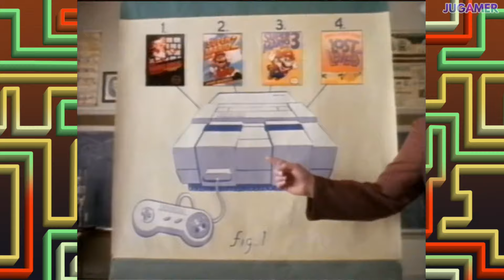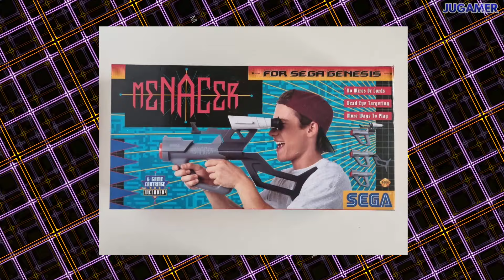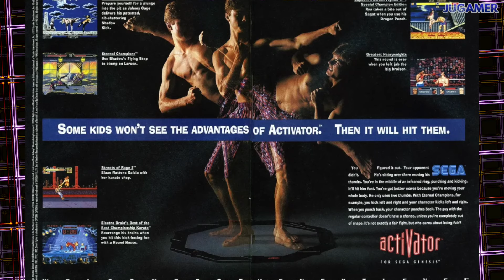SNES vs SEGA GENESIS / Mega Drive 🔥👾🔥 The Final Comparative | Jugamer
Capítulos:
00:00 Introducción
00:31 Diseño
01:39 Capacidad Técnica
05:00 Prestaciones
06:20 Juegos
08:20 Controles
09:23 Accesorios